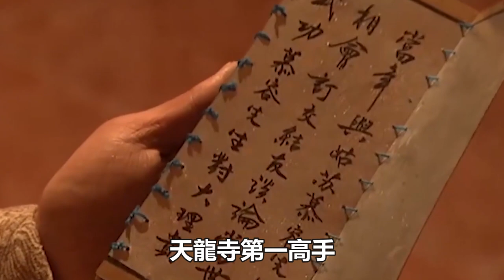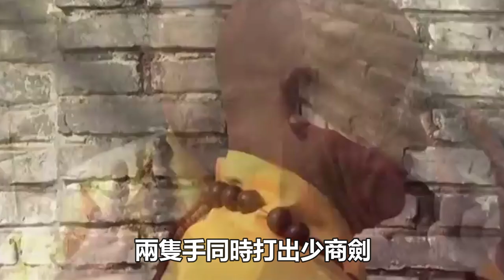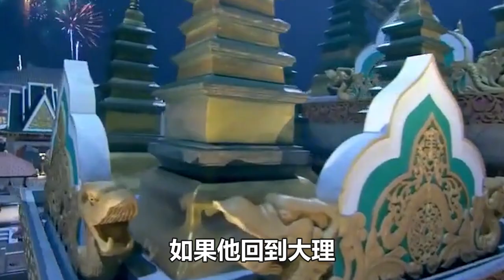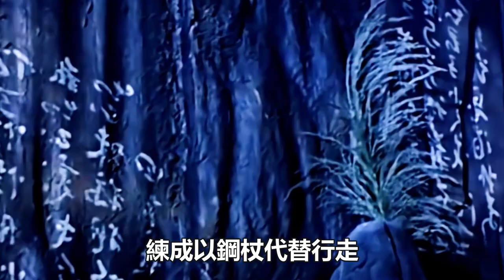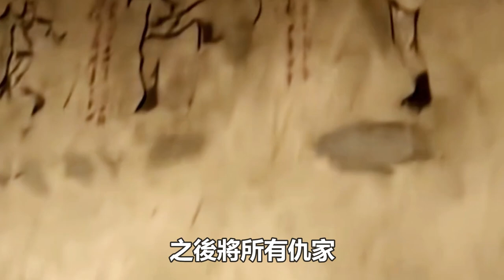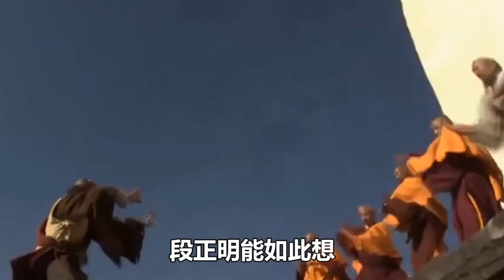段延慶硬後台到底有多硬，天龍寺第一高手是他親叔，修為不在掃地僧之下，為何不助他奪權？天龍八部